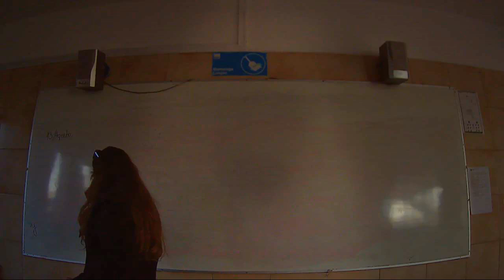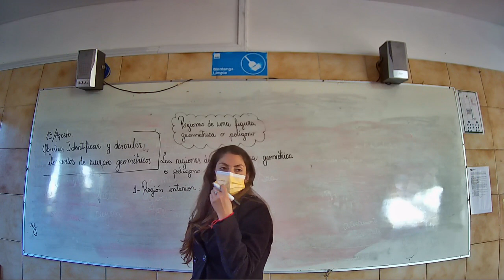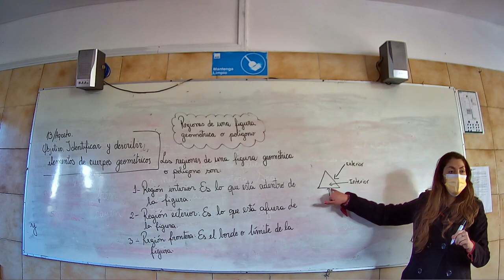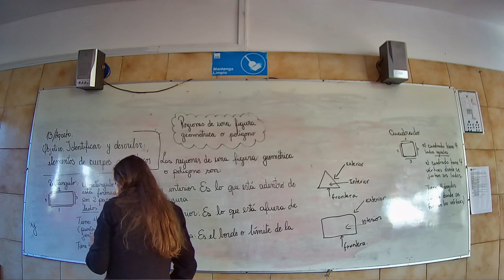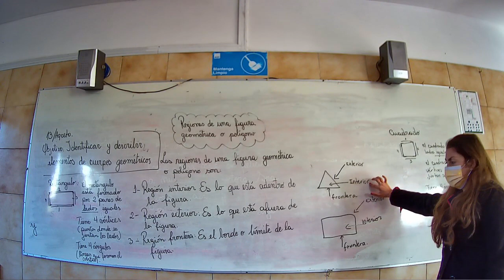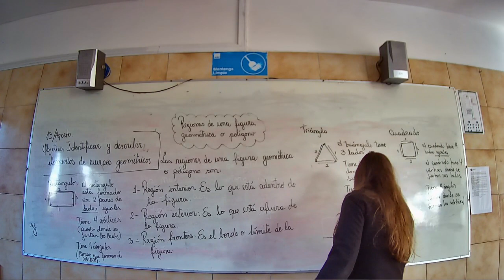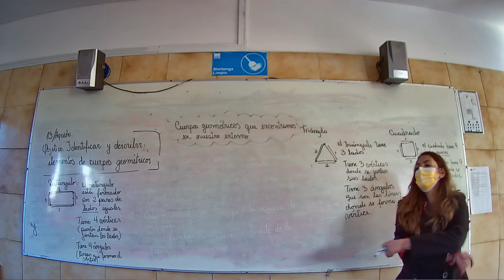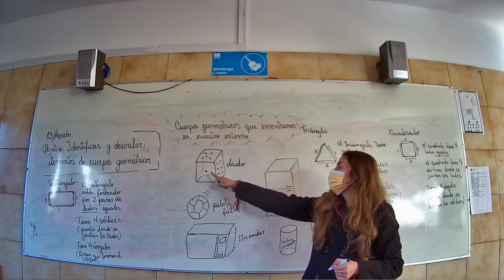Presencial Matemática Cuarto Básico 13 Agosto